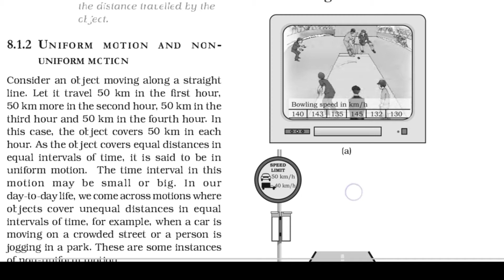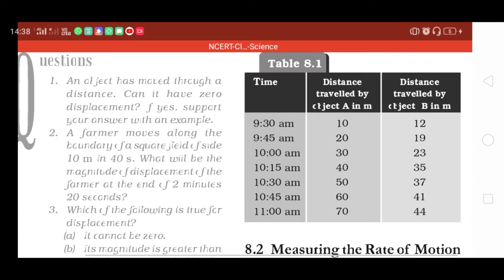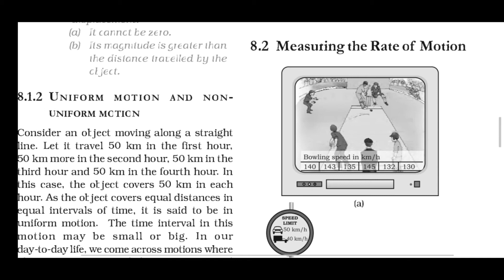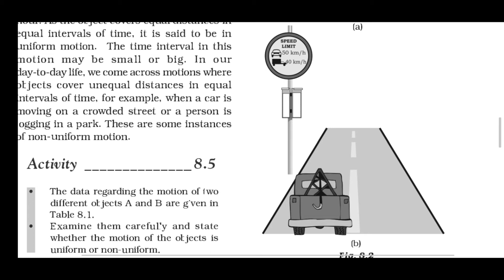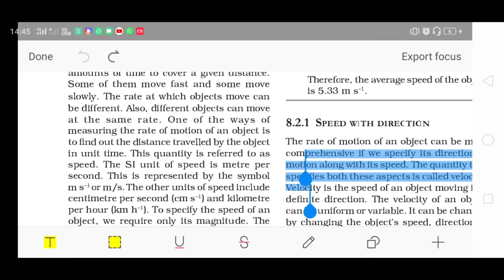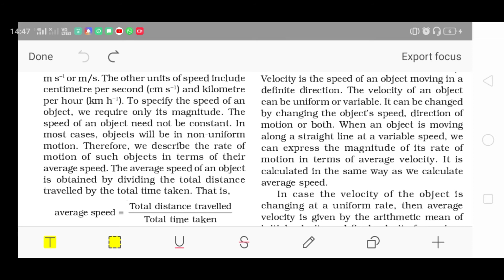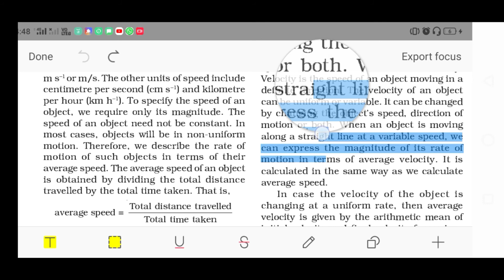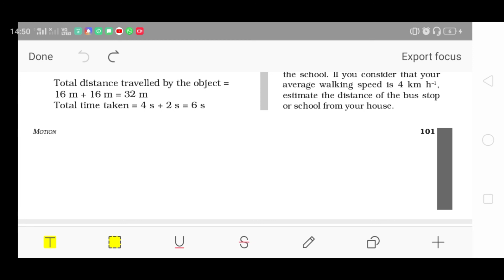Uniform and Non-Uniform motion || Average speed || chapter-8 motion || class 9th